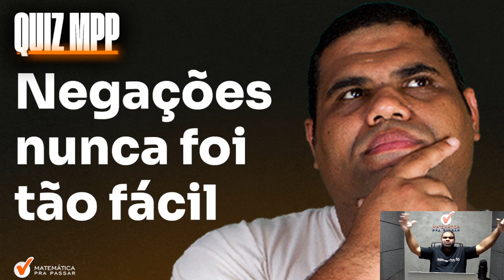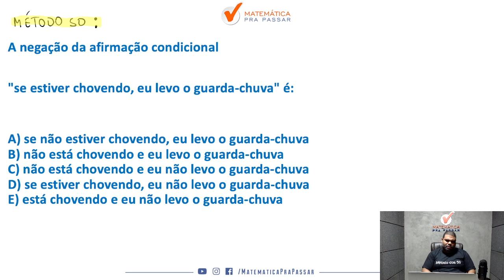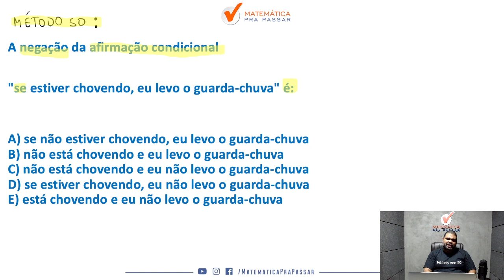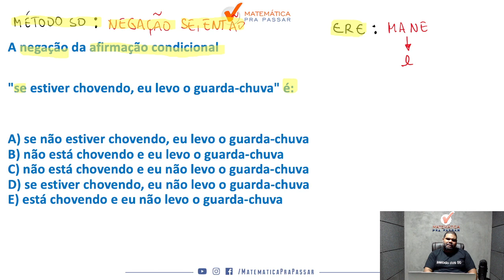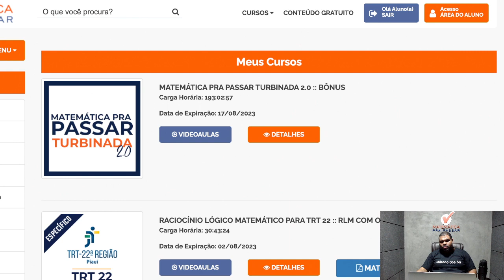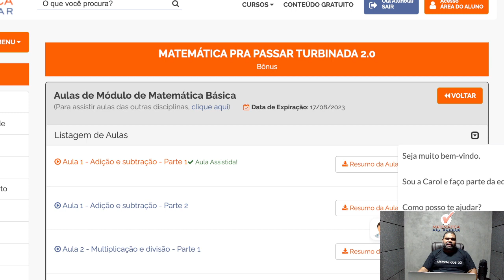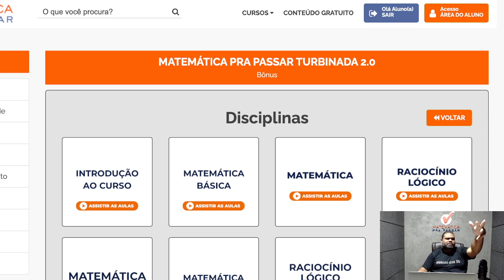Negações nunca foi tão fácil - Quiz MPP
Você quer aprender Negações para concursos?

Então você precisa aprender com esse vídeo onde nosso professor, Marcão, mostra Negações. Para garantir muitos pontos na prova da Raciocínio Lógico e mandar muito bem na prova do seu concurso

Para você ser aprovado nos concursos precisa mandar muito bem em Raciocínio Lógico e com esse vídeo você irá ter um Guia Prático para interpretar e saber o que utilizar nas questões de Negações para concursos.

Agora basta dar o play no vídeo e aprender com o Método MPP Negações nunca foi tão fácil - Quiz MPP